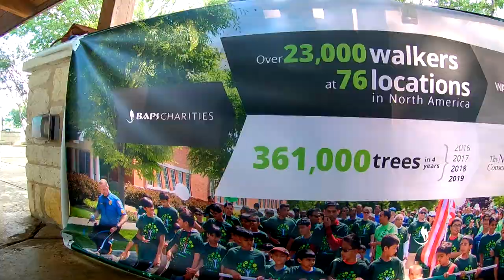BAPS Charities Walk Green 2019, Austin, TX